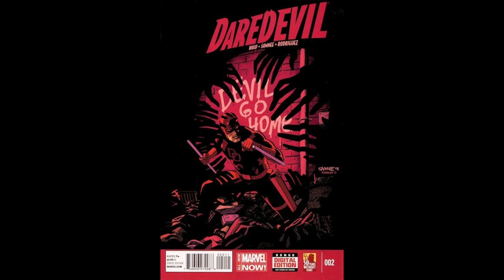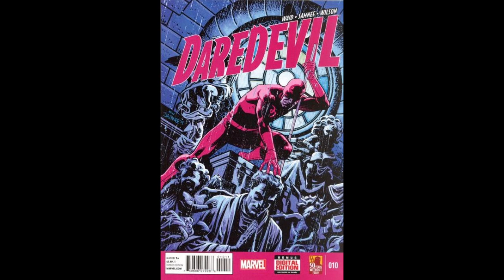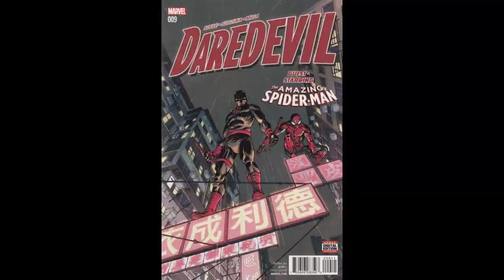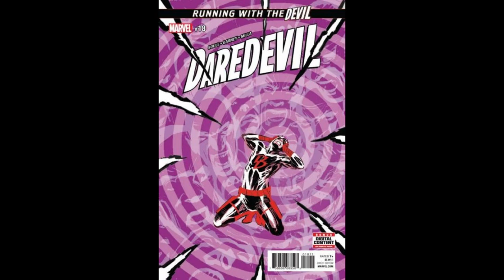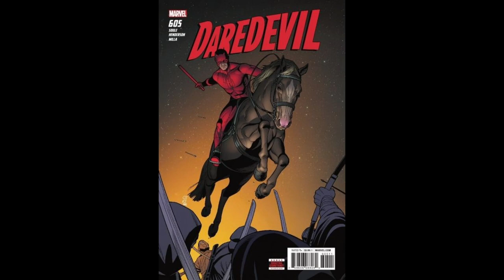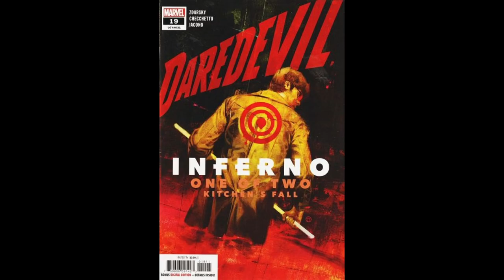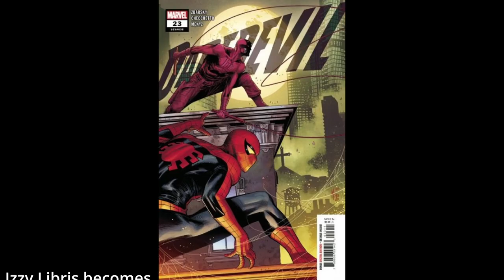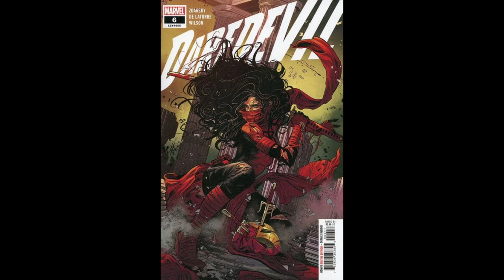Marvel Comics Daredevil Covers Vol 4,5,6 & 7.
Last in a series of Daredevil comic covers pointing out any key issues